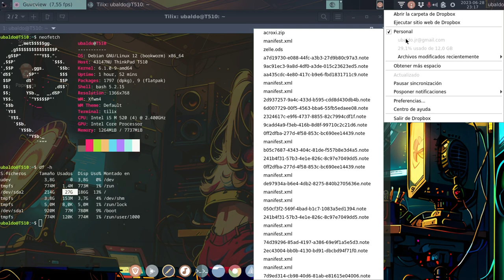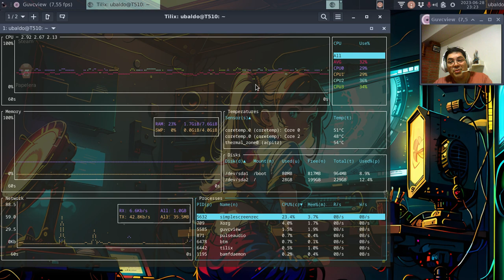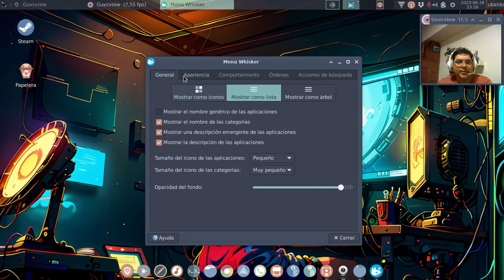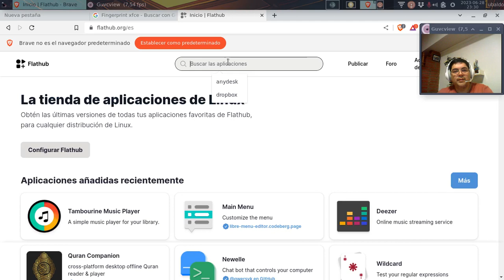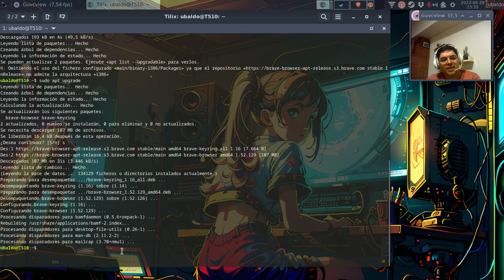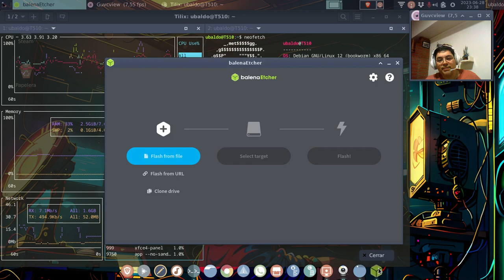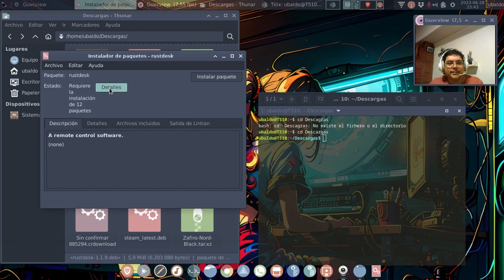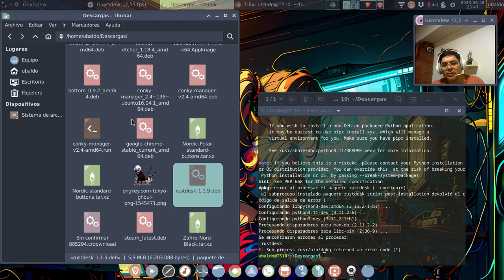Usando Debian 12 XFCE experiencia luego de tres semanas en Laptop Core I5 1era Gen